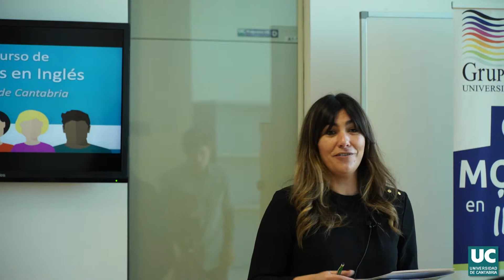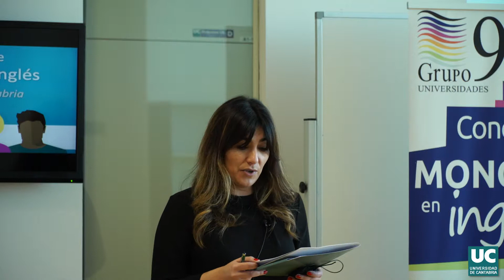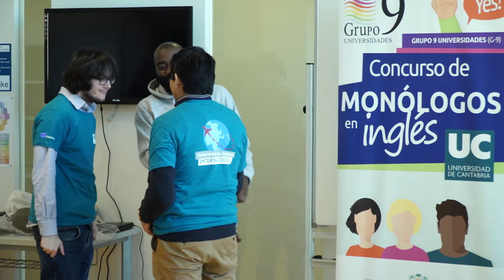Veredicto | IV Concurso de Monólogos en Inglés de la UC